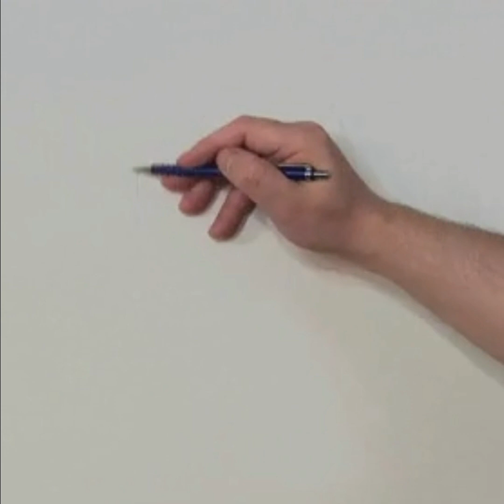Cute girl drawing Portrait easy step by step for beginners II must watch